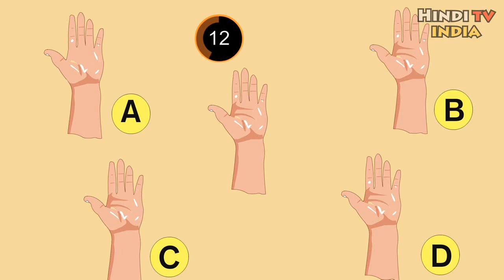कोनसा फोटो अलग है ? Eye Test Riddles, Hindi Riddles, Riddles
अगर आपको हमारा विडियो पसंद आया हो तो और विडियो देखने के लिए यहाँ क्लिक करे